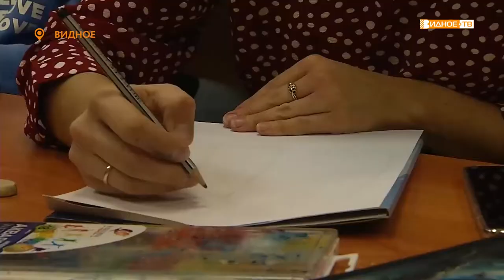РИСУЮТ ВСЕ!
Среди посетителей центральной библиотеки Видного немало людей творческих. Здесь регулярно проводятся лекции и мастер-классы. В этот раз участники погрузились в творческую атмосферу вместе с кураторами международной образовательной платформы «Creative Way».